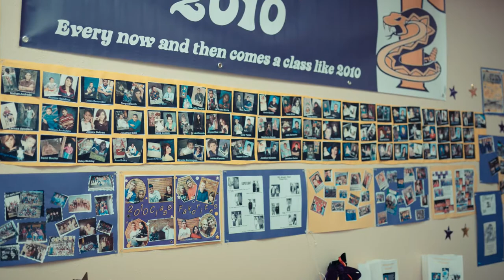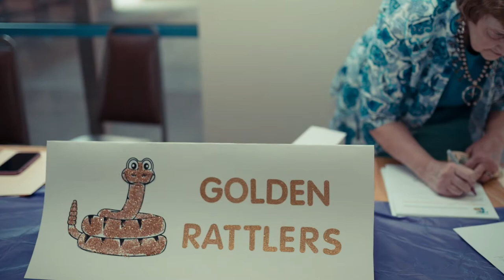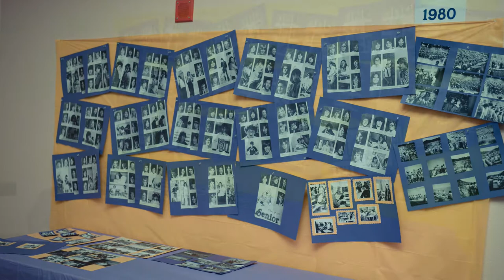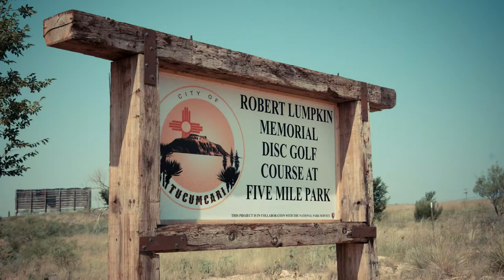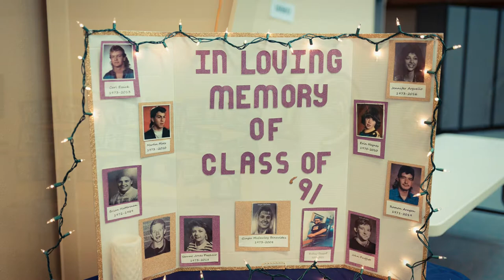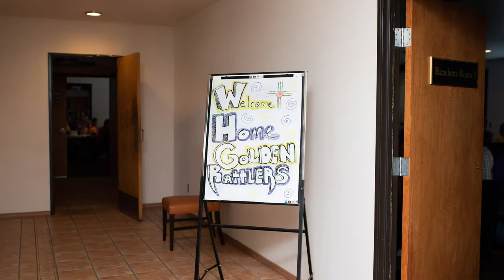Event Photos 2021 Rattler Reunion Tucumcari, New Mexico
(C) All photos and video are the property of the Rattler Alumni Association - Photographers Jennifer Atchley and Melissa Widner